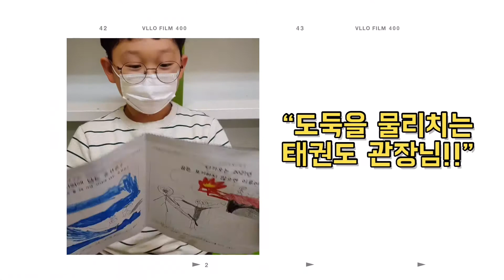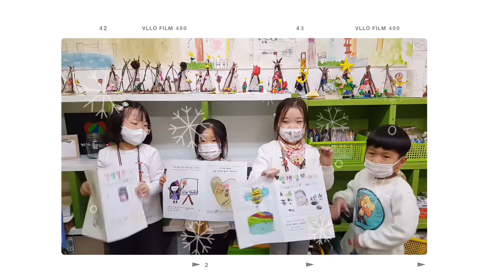힐링 전시 | 콩나무아트힐링센터(본점) 2020 온라인 전시회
콩나무아트 힐링센터(개봉점) 의 사랑스런 아이들의 코로나를 이긴 멋진 모습들!
온라인전시회를 온 가족이 행복하게 감상해보세요~^^